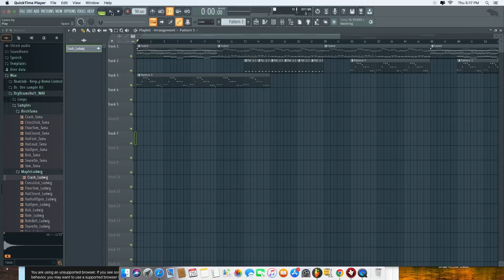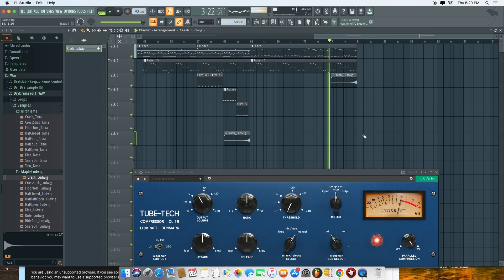Faded (Alan Walker) Instrumental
Faded
By Alan Walker Instrumental
Remix by JoeLSoLmusic